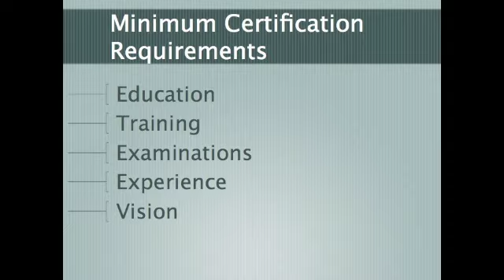Birring NDT Class - Basic. Certification of NDT Personnel # 1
NDT Class Basic. Birring NDE Center is a NDT school in Houston that provides NDT training as per SNT-TC-1A.